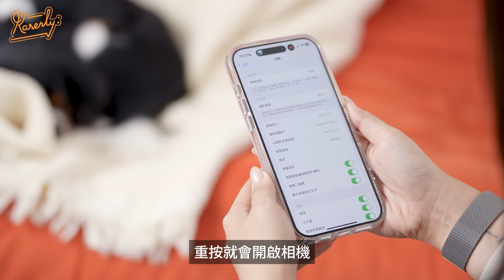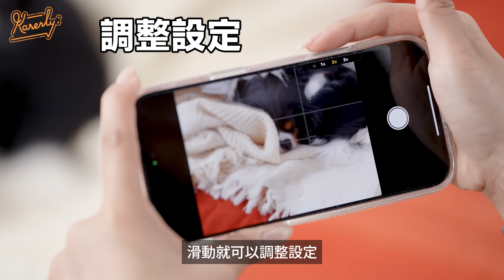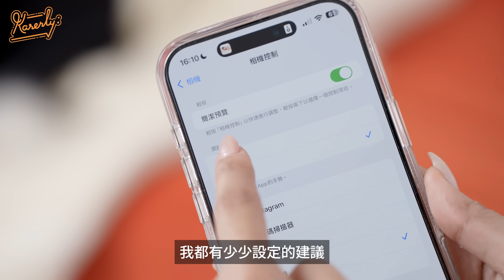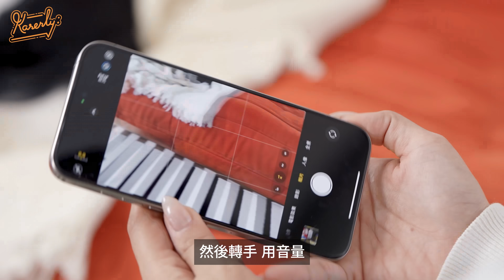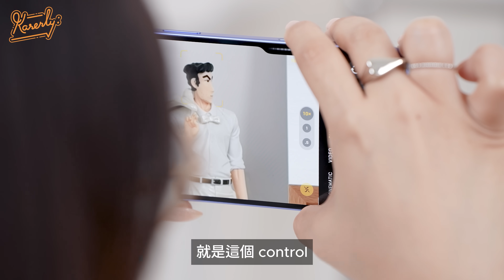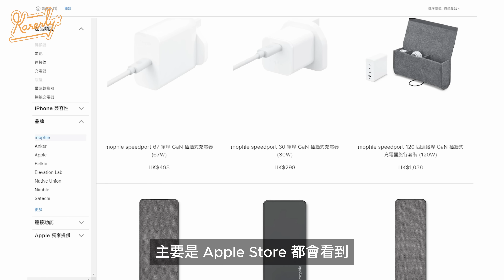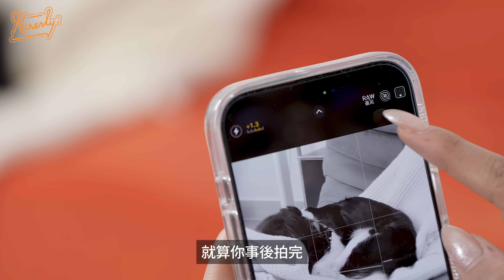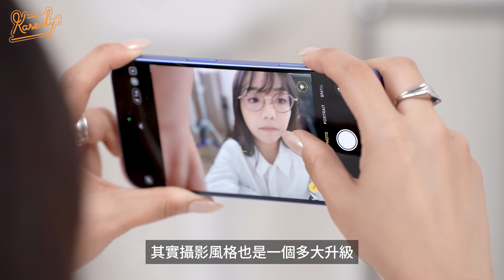【教學】街拍/自拍 iPhone 16/Pro 影相注意事項！ 設定分享、濾鏡推薦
想入手 ZAGG 就把握機會啦！
優惠期至2024年10月31號！